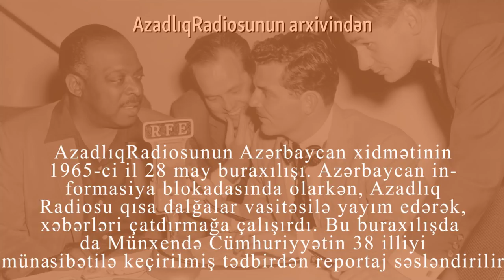Sovet dövründə 28 may bayramı necə qeyd edilirdi?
AzadlıqRadiosunun Azərbaycan xidmətinin 28 may 1965-ci il buraxılışı. Azərbaycan informasiya blokadsında olarkən, AzadlıqRadiosu qısa dalğalar vasitəsilə yayım edərək, xəbərləri çatdırmğa çalışırdı. Bu buraxılışda da Münxendə Cümhuriyyətin 38 illiyi münasibətilə keçirilmiş tədbirdən reportaj səsləndirilir.